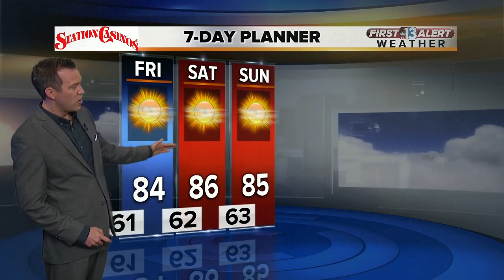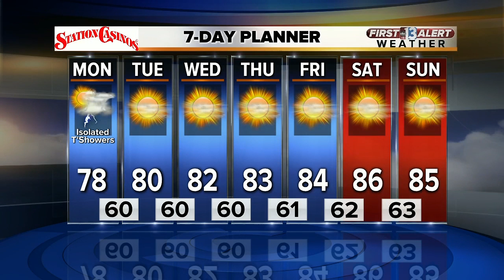Above average temps expected this week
A large ridge of high pressure will send temperatures well above-average later this week. Highs will climb to 80° on Tuesday and then mid 80s are coming Friday through the weekend